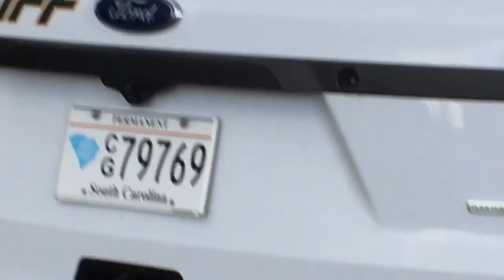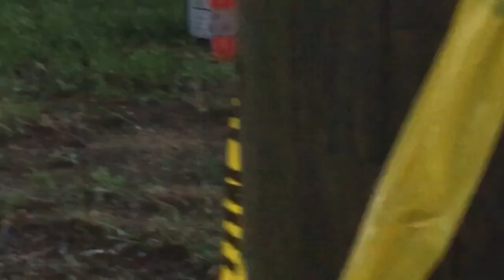Backup for your safety , or blow up. Lol first Amendment audit